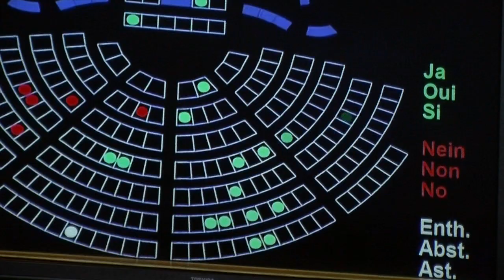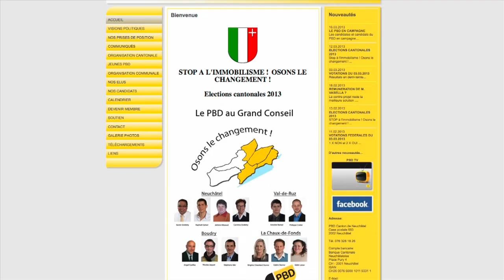Newsletter Nr. 04/2013, franz. session 2013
Newsletter Nr. 04/2013, französisch